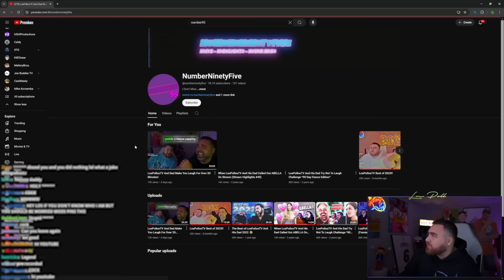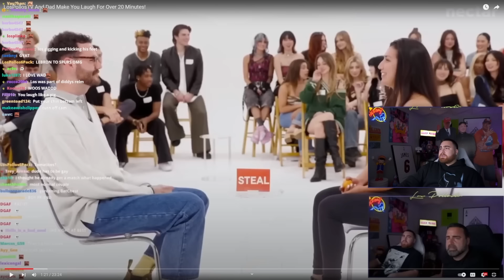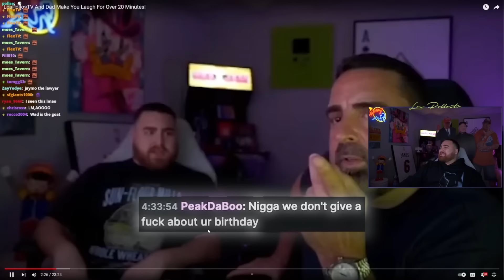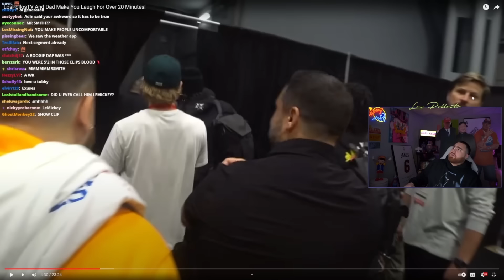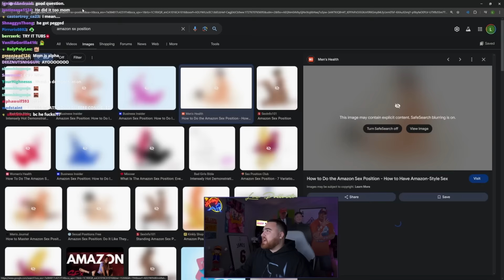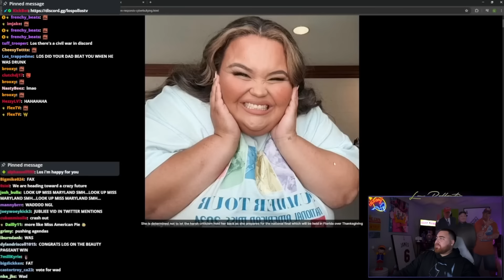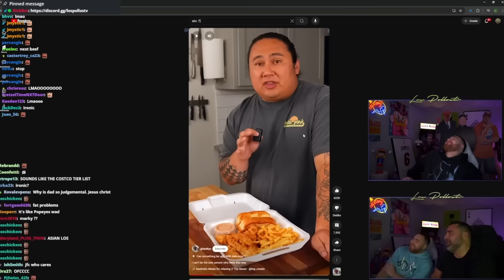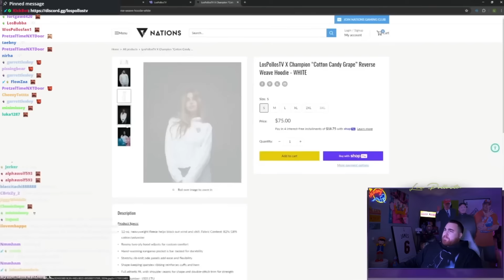This Was Too Funny! LosPollosTV Reacts To “LosPollosTV And Dad Make You Laugh For Over 20 minutes!”